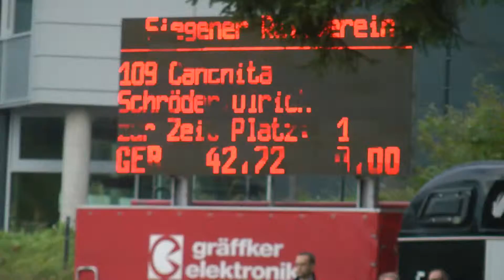Canchita Gr Pr Siegen 2 Pl 2012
8j.St.v.Caretino-Alcatraz